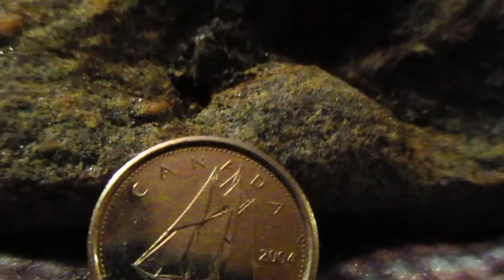This is rock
alien art